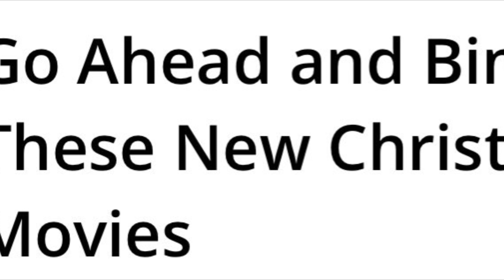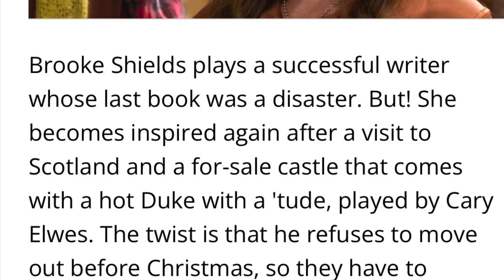FavoriteChristmasMovies vlogmas2021 day23 thedenikealli christmas2021 ReasonForTheSeason Jesus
Jesus….The greatest gift of all to mankind, the greatest hope for those who believe and have faith in Him. It’s really not about exchanging gifts but about the most amazing Gift we received as Christians.  Christmas begins with Christ.

Enjoy these Christmas movies …let me know which is your best if you’ve watched or after you watch

I leave you with love, peace and joy always. @The DeNike Alli

I support other growing channels  and businesses by buying from them, giving shoutouts, reviewing their products/services and doing collaborations.